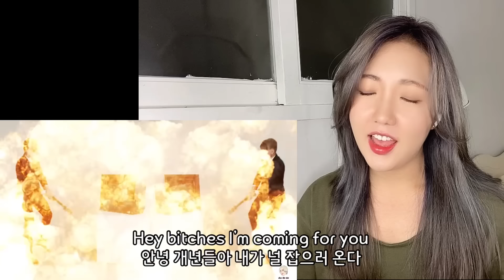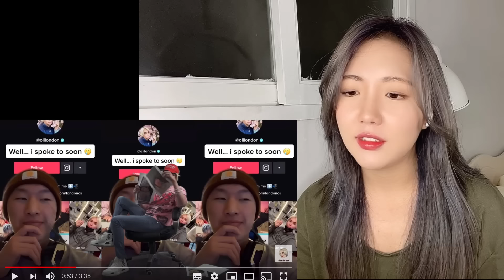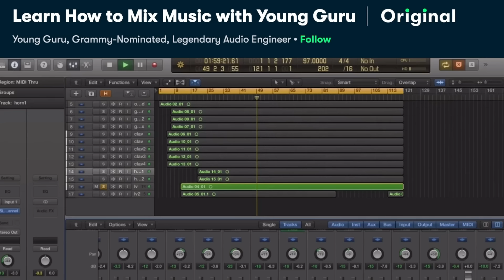OLI LONDON DISSED ME??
The video that everyone has been asking for...! Korean girl reacts to Oli London 'dissing' her in his new music video and I have some comments :)
My conclusion was. stan Agust D for his savage and genius songwriting and producing abilities!